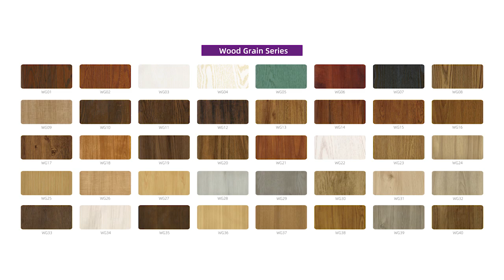COOWIN® Wall Panel CWB-167 Features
COOWIN Interior WPC wall panels have a variety of characteristics including rich patterns, multiple artistic style modeling, and strong layering. It's designed to improve the general effect of interior decoration and create an environmental ambiance full of the charm of real wood.